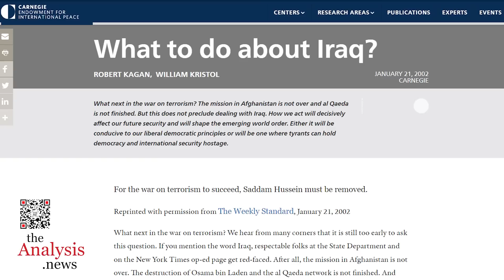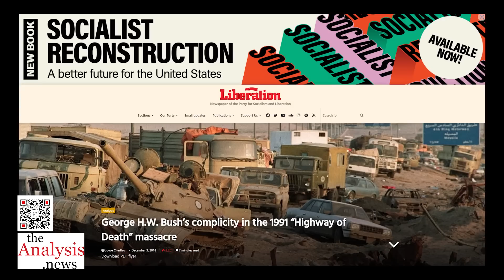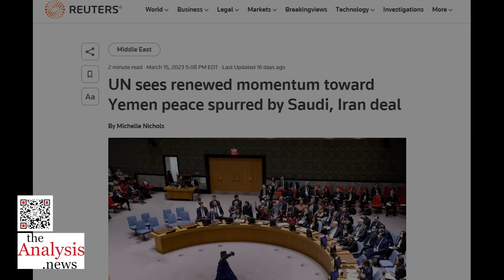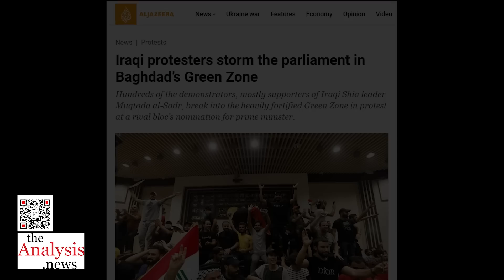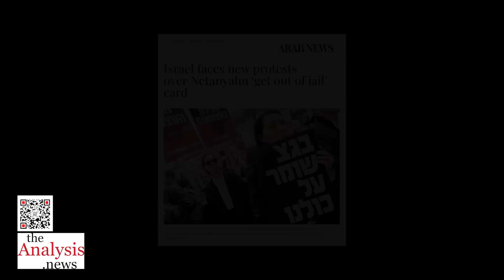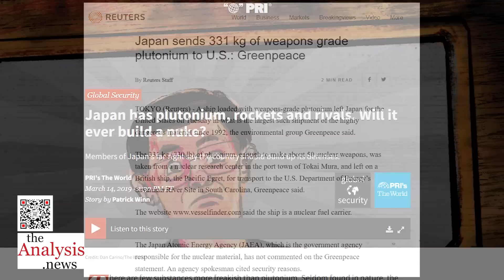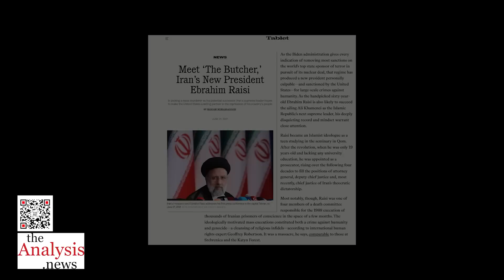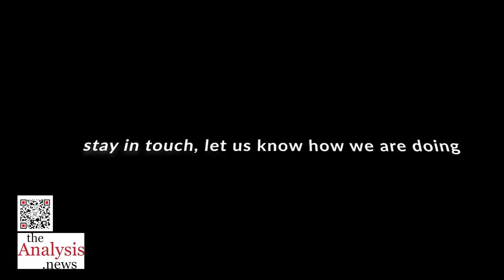U.S. Interference in the Middle East - 20 Years Since the U.S. Invasion of Iraq - Larry Wilkerson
Col. Larry Wilkerson speaks about how the media's portrayal of the U.S. invasion of Iraq barely encapsulates the damage wrought by the U.S.-led "coalition of the willing.” He also addresses recent developments in the Middle East, including Israel's increasingly belligerent policy on Iran, how the Saudi-Iran deal might end the Saudi blockade of Yemen, and the military significance of Israel being moved from U.S. European Command to U.S. Central Command.